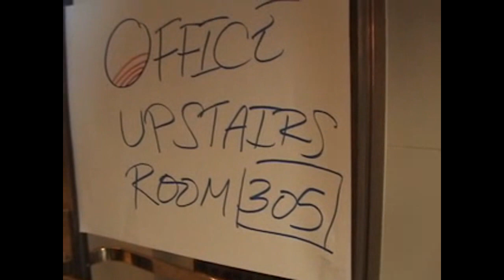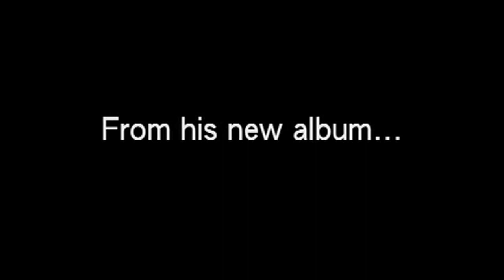Barack Obama | Hillary Clinton | Oakland Rally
- Sunday September 30th 2007 was a day that featured an event I seriously doubt will ever be replayed in my lifetime, or yours.  On a day where Senator and Presidential Candidate Hilliary Clinton was expected to be the host of a rally in Downtown Oakland, California, local and state organizers with the Obama for America campaign held a rally of their own to open the new Northern California field office.  An office located not just in Downtown Oakland, but only two blocks from where Senator Clinton was to speak.

The Obama people blocked off a one-block stretch of land between 14th and Broadway and 14th and Franklin, and erected a stage for bands, then opened the doors of their new Oakland home at 436 14th Street, Suite 305.

For a time, it seemed as if there were more Obama supporters than Clinton supporters, and that was because there were.  As time went on, many of the estimated 5,000 people that came to hear Senator Clinton seemed to be causal attendees.

Each one of which was greeted by the smiles and waving signs of Obama supporters.  It was a total circus that was a peaceful, fun Democratic Party fest, where everyone was actually quite happy to see the friendly competition for attention -- from people and the media.

What this says about politics today is simple: people are energized and will turn out to vote in large numbers.  What's striking about today's event was how excited people were to be involved and to debate and talk about issues.  In the video that comes with this, the opinions expressed are not of the minority.  There was no one unhappy with the proceedings, there were no fights of any note, and you'd have to be a proctologist to find any.

This is certainly the most exciting Presidential race I've seen, and it's good for the City of Oakland to have another day in the spotlight during this contest. Moreover, it showed the best of the Obama campaign in how they conducted themselves, as they outnumbered the Clinton die-hards and could have been rude and nasty, but were anything but.

At the end of the video, a Clinton volunteer said she wanted to see both Obama and Clinton on the ticket.  I agree.  I think everyone wants to see that, judging from today's events. - vlog produced by Zennie Abraham Zennie62 Blog - youtube video